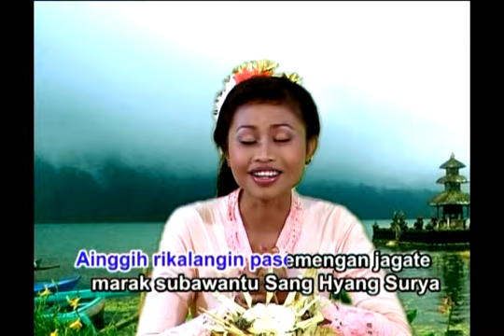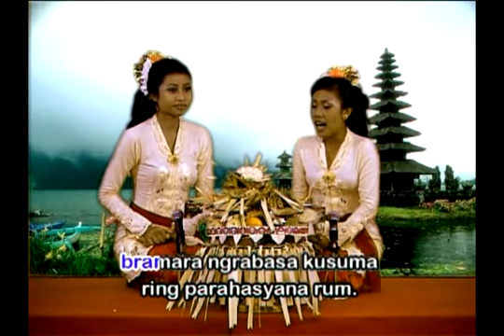Kakawin Remaja Putri - Wirama Widara Gumulung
Utsawa Dharma Gita (UDG), video dari Dinas Kebudayaan Kota Denpasar. Contoh Kakawin Remaja Putri - Wirama Widara Gumulung.

Video ini saya dapatkan waktu pameran pembangunan HUT Kota Denpasar di depan Musium Bali Tahun 2010. Video milik Dinas Kebudayaan.